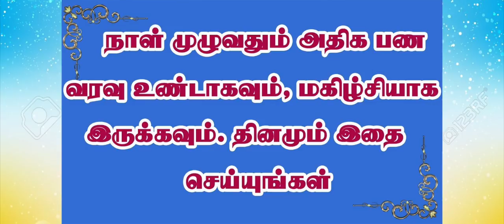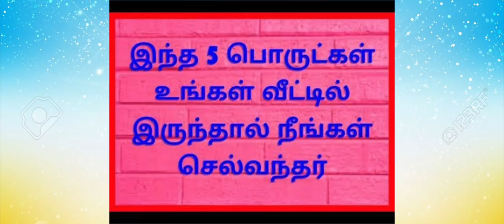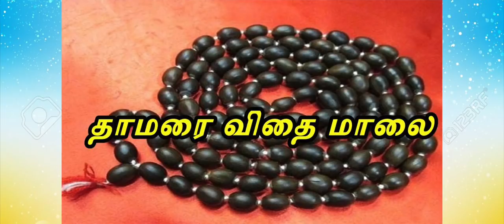வீட்டில் செல்வம் குவிய இந்த பொருட்களை இந்த இடத்தில வைங்க!லட்சுமி தாண்டவம் ஆடும் இல்லம்